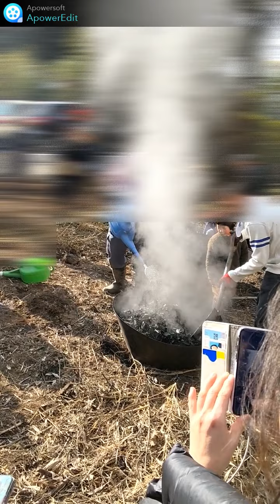炭作り♯3（ 菌ちゃん先生）無煙炭化器でストップ地球温暖化!? 炭が灰にならないように注意⁉ 暮らしツムツム梅おむすびチャンネル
菌ちゃん先生こと吉田俊道さんは、自然界に存在する糸状菌を生かした「菌ちゃん農法」で農薬・化学肥料を一切使わない安心安全な野菜作りを「菌ちゃんファーム」で経営する傍ら講演会等を開催し、「菌ちゃん農法」を広める活動を実施し、著名人では、柴咲コウさんにも指導している。
また、2020年に制作された映画「いただきます　ここは発酵の楽園」に出演し、精力的にその活動の幅を広げている。

この炭作り動画は、３部構成にしてあります。
この動画は、炭作り３本目の動画です。
地球温暖化で地球の未来を終わらせない一つの手段として炭づくりがフランスの研究で判明し、注目され日本では山梨県が、炭作りからの農業をすすめているとのこと
ほかには、排出権取引というとても興味深い話も聞け、炭作りの細部説明や炭を灰にしてしまわない注意点など、熱心に指導されていました。

0:00　炭作りのすすめ
0:19　無煙炭化器の説明（料金、購入等について）
4:30　炭作りにおける温暖化への説明
5:52　鉄板の温度が低くなったら
8:11　灰にしないための仕上げ要領（実演）

菌ちゃん先生の動画は他にもあるのでぜひご覧ください♪

☆【保存版】菌ちゃん農法畝作り（前編） 自然界の糸状菌にはすごい働きがあった…

☆【保存版】菌ちゃん農法畝作り（後編） 畑に木！？自然界の糸状菌にはすごい働きがあった…

菌ちゃん農法の野菜作りノウハウが詰まった特別授業【菌ちゃん先生特別授業編】

【質疑応答切り抜き】菌ちゃん農法の野菜作りノウハウが詰まった特別授業　【菌ちゃん先生特別授業編】

【究極農業!?】菌ちゃん先生講義 こんな土があったらいい！これが理想の土‼奇跡の土壌

菌ちゃん先生【重要】知らなかった⁉○○○○をするだけで免疫力アップ⁉○○○○を食べているから日本人は死亡率が低い⁉

菌ちゃん先生【注目】現代人は弱ってる⁉虫は敵じゃない⁉菌も敵じゃない!?　害虫の原因とは…